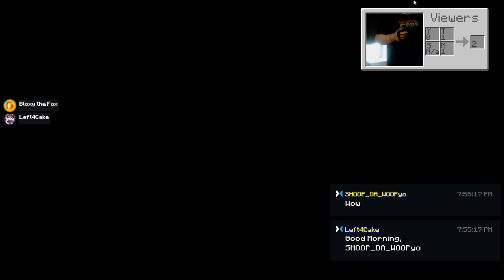Let's Play Minecraft VR (6) - The Fae Invasion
Trying out some Minecraft in VR with my buddy Bloxy the Fox. Time to experience Minecraft in a whole new way.

epzer
LinkCraftGaming
Thewiiupro2